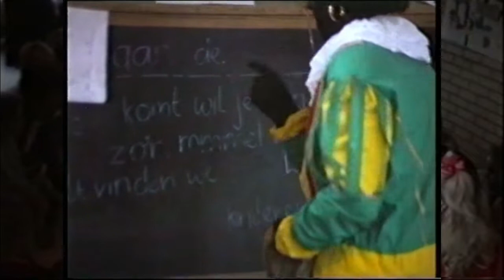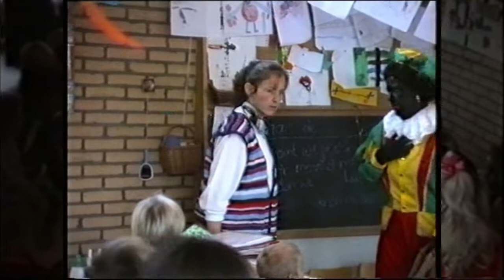Sinterklaasviering 1993 - C.N.S. De Loopplank Alblasserdam - schoen gezet, geen cadeaus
Elk jaar worden de schoenen gezet. Maar dit jaar, wat een pech, geen cadeaus! Wat is er aan de hand?